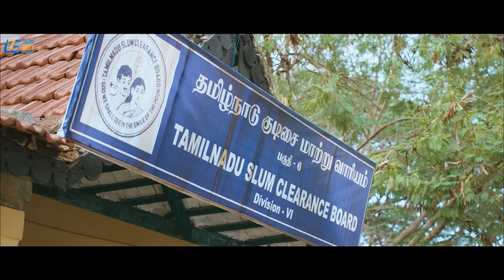Velaiilla Pattadhari Super Scenes | When Raghuvaran met Amul Baby! | Dhanush | Amala Paul | Velraj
uie Watch superscenes from velaiillapattadhari ft. dhanush amalapaul vivek saranyaponvannan samuthirakani surbhi hrishikesh directed by velraj while anirudh composed music.
Velaiilla Pattadhari,popularly referred to as VIP, is an action comedy-drama film written and directed by Velraj.The film stars Dhanush and Amala Paul,while Vivek,Saranya Ponvannan,Samuthirakani and Surbhi play supporting roles.

Synopsis:-

Raghuvaran,an educated yet unemployed engineer,is unwilling to accept jobs that are unrelated to his area of expertise.Soon,his mother's tragic death brings him a job as well as grave challenges.

Movie Credits:-

Written & Directed by Velraj
Produced by Dhanush
Starring: Dhanush,Amala Paul
Cinematography: Velraj
Editing: Rajesh Kumar
Production Company: Wunderbar Films
Distributed by Escape Artists Motion Pictures,Wunderbar Films,Kalasangham Films